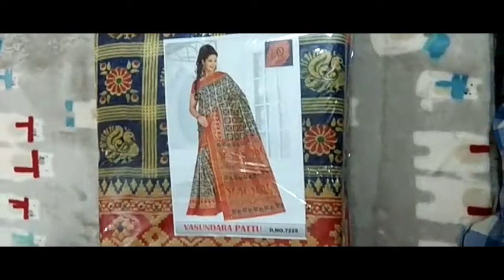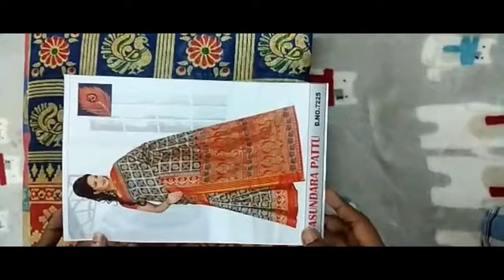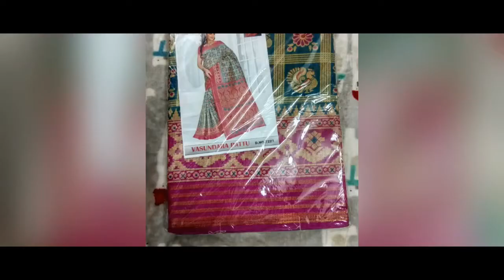Cotton Saree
Saree eppade eruku nu comment pannunga, romba pudecha share pannunga,

Ungalukku Vera ethana collection theva patta sollunga, antha video poda Na podren.